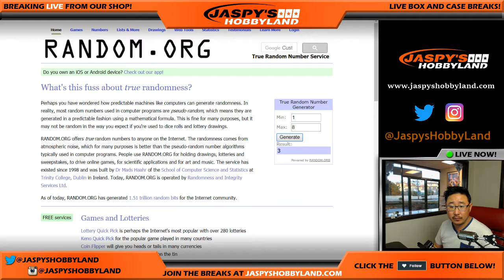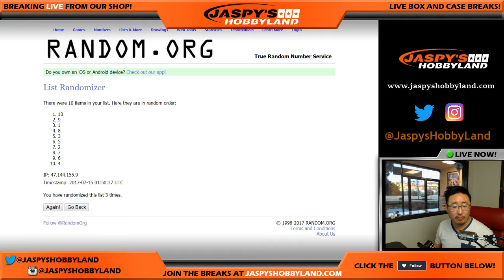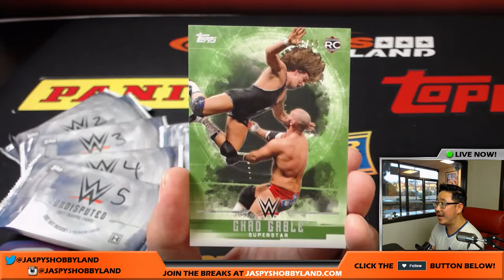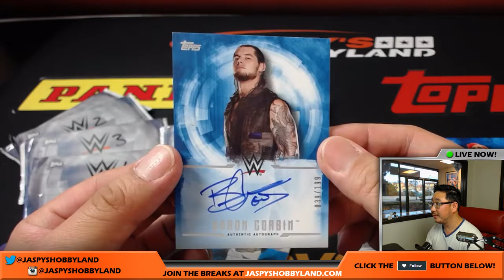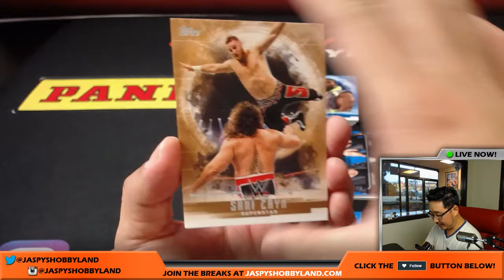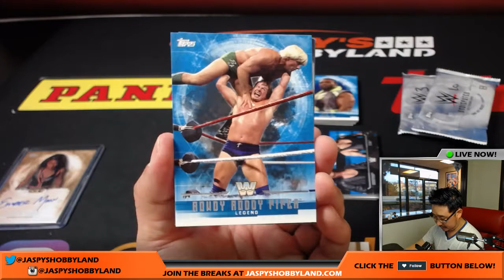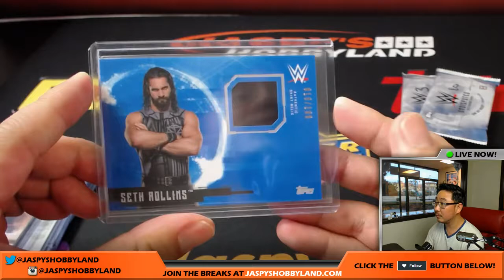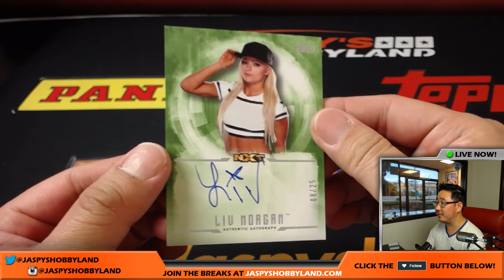Fri., 7/14/17 [1Box RANDOM PACK] #5 - 2017 Topps Undisputed Wrestling